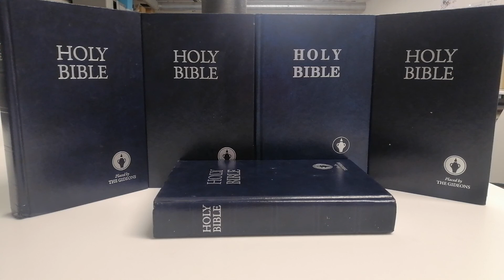The Story of the Prodigal Son